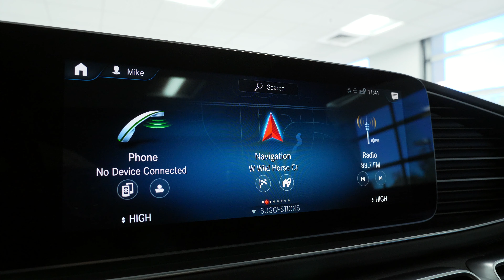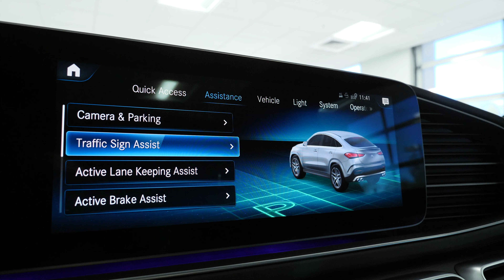2021 Mercedes-Benz AMG® GLE 53 Coupe - 2021 AMG GLE 53 Coupe AZ - A12517A (SOLD)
(SOLD) Mercedes Benz Of Arrowhead north west of Gilbert AZ and just west of North Scottsdale - has a wide selection of exceptional pre-owned vehicles to choose from, including this designo Diamond White Metallic 2021 Mercedes-Benz AMG GLE 53 Coupe.  Do so much more with one vehicle. This Mercedes-Benz GLE Coupe gives you everything you need an automobile to be. Today's luxury vehicle is not just about opulence. It's about a perfect balance of performance, comfort and attention to detail. This 2021 Mercedes-Benz GLE AMG GLE 53 is the perfect example of the modern luxury.
You'll love the feel of AWD in this 2021 AMG GLE 53 Coupe from Mercedes-Benz. It provides a perfect balance of handling power and control in virtually every driving condition. Added comfort with contemporary style is the leather interior to heighten the quality and craftsmanship for the Mercedes-Benz GLE AMG GLE 53.
Time is money, and thanks to the navigation system on this Mercedes-Benz GLE, you'll be spending a whole lot less time getting to your destination.
This 2021 AMG GLE 53 interior and exterior options from Mercedes-Benz includes:
DESIGNO DIAMOND WHITE METALLIC
HEATED WINDSHIELD WASHER SYSTEM
HEATED & COOLED CUP HOLDERS
PARKING ASSISTANCE PACKAGE
Back-Up Camera
TRAILER HITCH
Tow Hitch
NATURAL GRAIN GREY OAK WOOD TRIM
Woodgrain Interior Trim
WHEELS: 21" AMG TWIN 5-SPOKE MATTE BLACK
Aluminum Wheels
MULTICONTOUR FRONT SEATS W/MASSAGE FEATURE
Seat-Massage
NAPPA LEATHER DASHBOARD
HEAD-UP DISPLAY
Heads-Up Display
DRIVER ASSISTANCE PACKAGE PLUS
HEATED & VENTILATED FRONT SEATS
AMG PERFORMANCE EXHAUST SYSTEM
BLACK HEADLINER
BURMESTER® SURROUND SOUND SYSTEM
INCREASED TOWING CAPACITY
COMFORT HEADRESTS/FRONT
CONCIERGE SERVICEAMG PERFORMANCE STEERING WHEEL IN NAPPA LEATHER
TIREFIT
AMG PERFORMANCE STEERING WHEEL IN NAPPA LEATHER
RAPID SEAT HEATING
Heated Front Seat(s)
BLACK, EXCLUSIVE NAPPA LEATHER UPHOLSTERY
Leather Seats
How to protect your purchase? CARFAX BuyBack Guarantee got you covered. Why own a car when you can own a lifestyle? We at Mercedes Benz Of Arrowhead offer you nothing less than the best with our Certified Pre-Owned vehicles. This vehicle meets Mercedes-Benz's highest level of standards, allowing us to provide you with what you deserve.